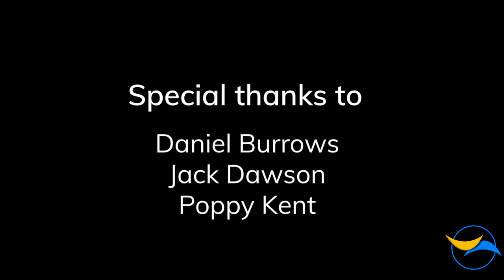Up the ACT with Jack: Episode 2 - Daniel 🖥🎭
On the second episode of Up the ACT with Jack, we speak with long time member and computer whiz Daniel!

Jack and Daniel discuss the impact ACT has had, the importance of social media and why the changes to the online presence have helped ACT to reach different audiences and elevate themselves to new heights. We also find out Daniel's dream role which may surprise some but definitely not others! 👀